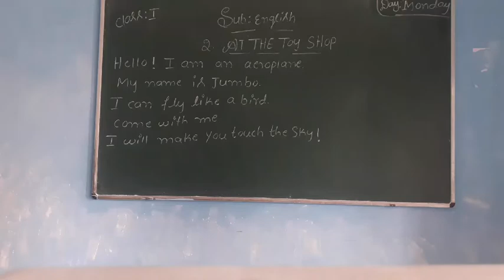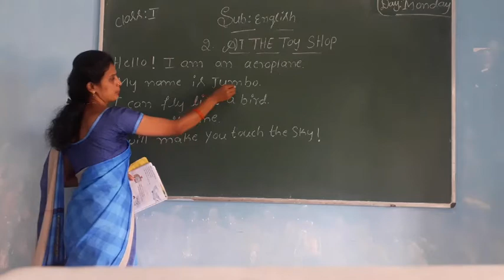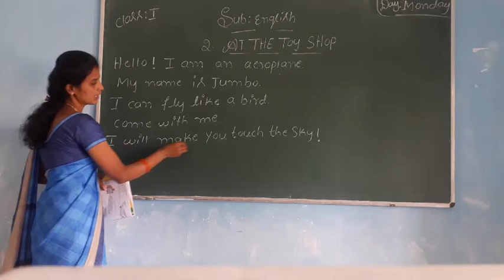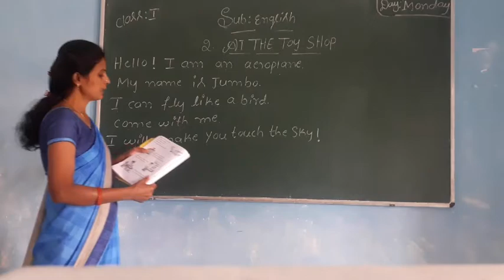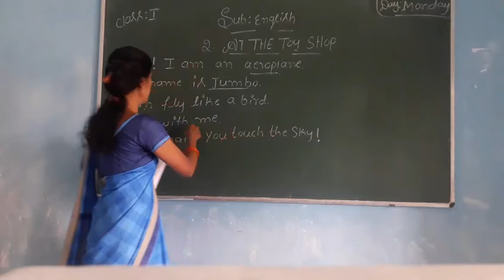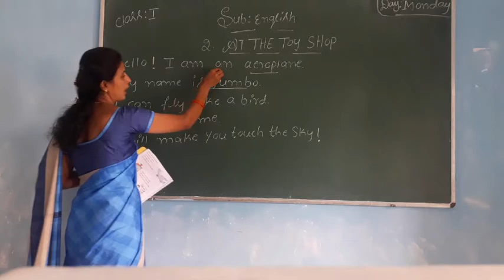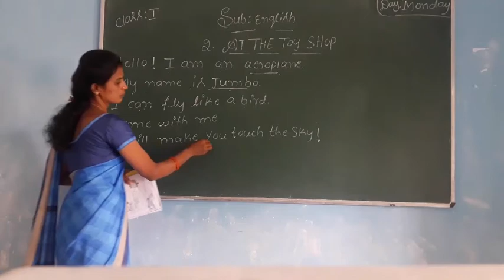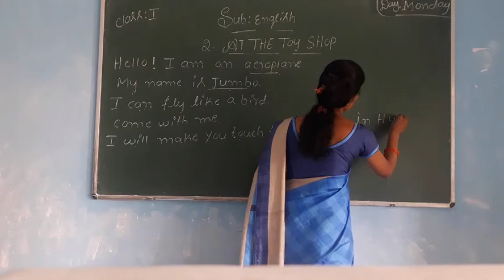1st English video class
At the toy shop.